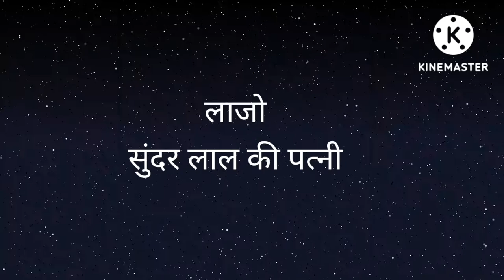Lajwanti ।। Hindi Audio।। Best podcast on youtube। । Rajender bedi 's story। ।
उसे लाजो की बहुत याद आती थी, जो भी जयादतिया उसने  लाजो पर की थी, वो माफी मांगना चाहता था ,और फिर एक दिन, खबर आई।
best writer of hindi cinema
best writer of Bollywood